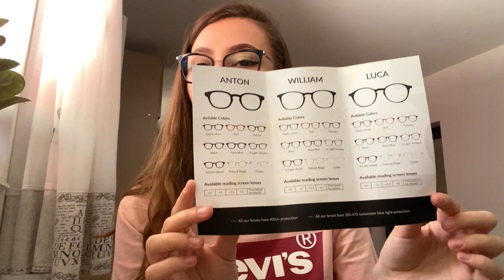UNBOXING/ HAUL 🥳 | ochelari noi, produse de machiaj și muulte altele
Un nou unboxing la mine pe canal! 🥳

Următoarele sunt linkurile mele de afiliere, ceea ce înseamnă că dacă doriți să comandați de pe oricare dintre aceste siteuri, un pic procent ajunge și la mine, iar voi nu veți plăti nimic în plus. Mulțumesc pentru susținere 🥺